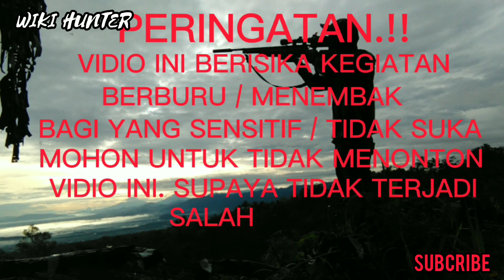🔴BERBURU BURUNG UNCAL / KDUWO || dapet punai cantik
berburu burung uncal